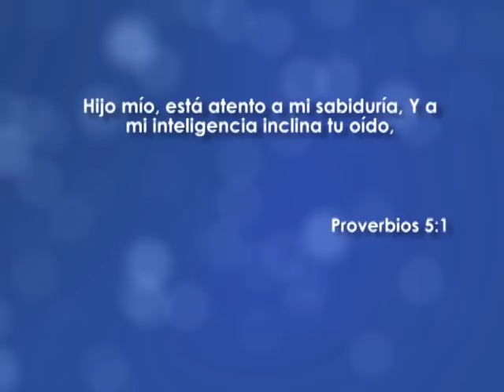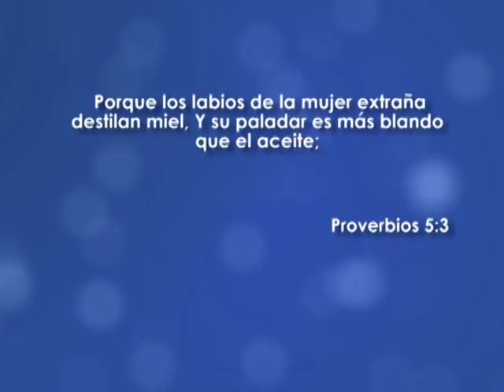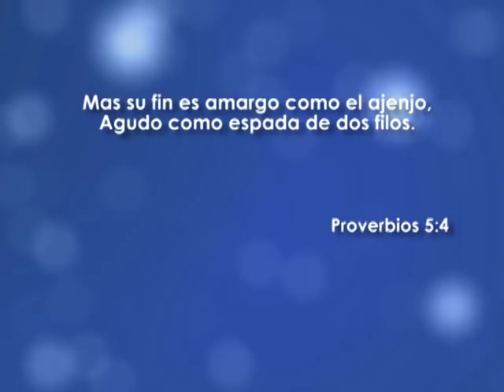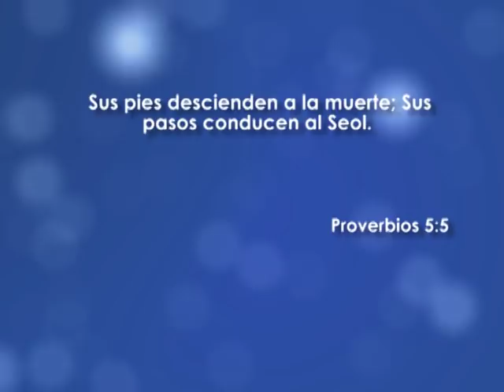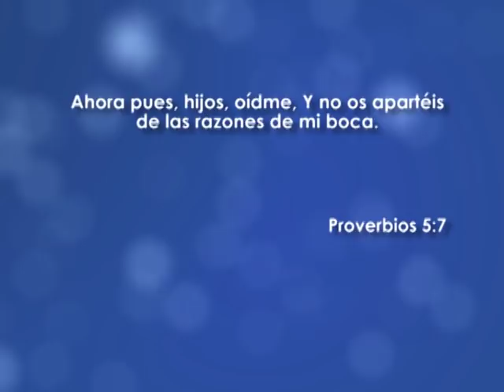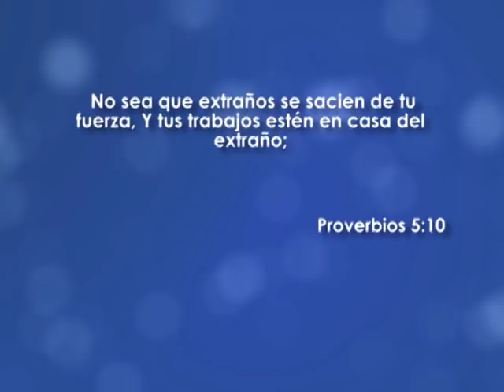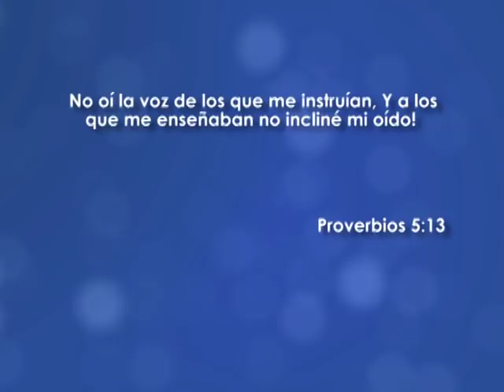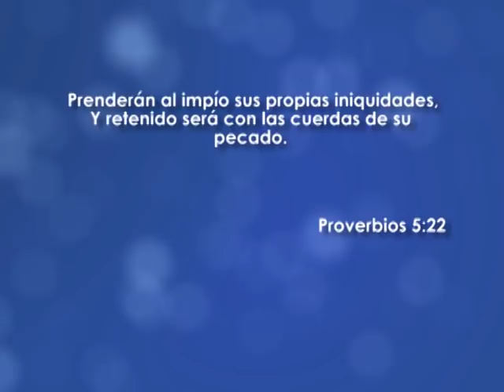La mujer extraña